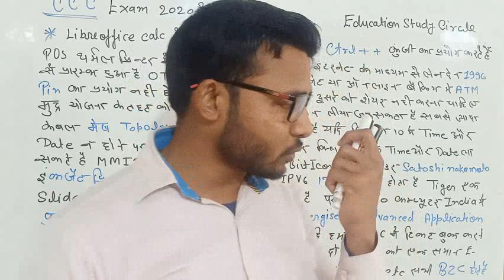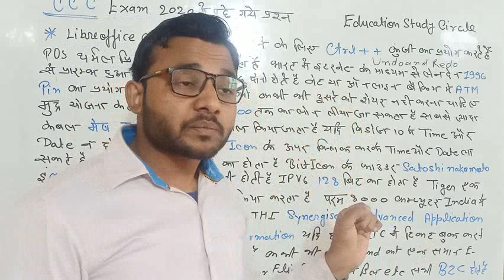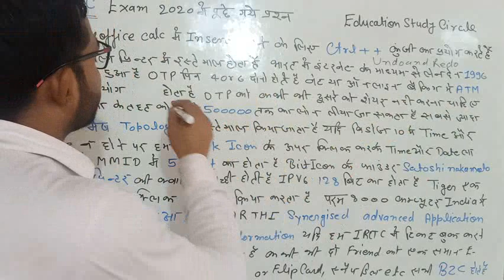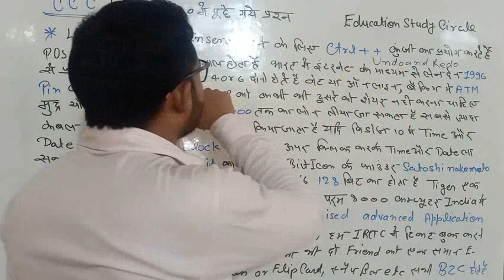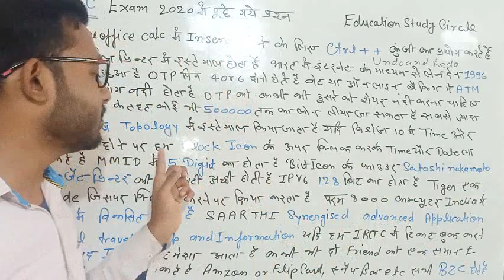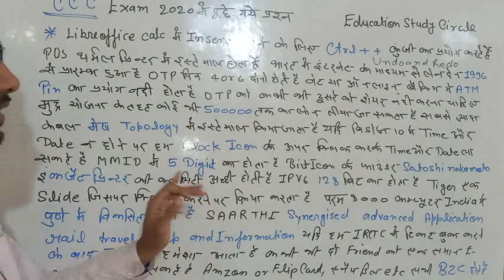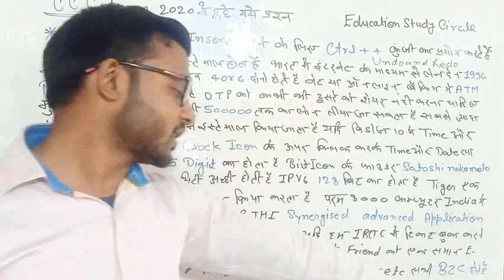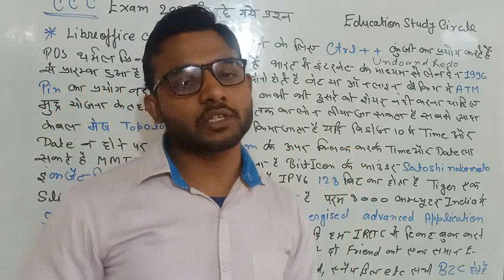CCC EXAM 5 FEBRUARY 2020 में पूछे गये प्रश्न CCC EXAM 2020 CCC Question Answer NIELIT ccc Exam 2020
education study cicrcle, ccc exam 2020, Most Important Question for CCC Exam 2020,
 CCC Question Answers 2020, CCC Model Question Papers 2020,financial function 2020,
 CCC Exam Paper: 50 Question with Answer.
CCC Test in Hindi and English Both language, On-line CCC Practice Test ,CCC Mock Test for NIELIT Exam 2020,CCC Model Question Papers 2020 , NIELIT ccc Exam 2020
CCC Digital Financial Service Objective Question with Answer
CCC Exam Latest Questions 2020| CCC Exam Questions 2020 | CCC New 2020
 Ccc Exam Libreoffice calc 2020 CCC Exam Paper in Hindi january february 2020
Latest CCC Previous Year Solved Question Papers, Sample / Model ... DOEACC / NIELIT CCC Certificate Online Examination September 2020 Date ... Important: Sometimes, due to technical problems, the CCC Online Exam
Important Question has also been given here, which 1- CCC (NIELIT) Online Test, CCC Exam Test,True and False  CCC Mock Test 2020
All CCC NIELIT Question like Online Mock Test so Take The NIELIT ... CCC Exam Important Questions September 2020 in Hindi ... NIELIT CCC Online Practice Set for September (True and False Based on New Syllabus
CCC Practice Test Part-1 CCC Exam September 2019 ... Ans : a) Q. 12. Internet Explorer is a web browser ? a) True b) False ... Test Part-1 CCC Exam August 2020 | Very Most Important Question for CCC Exam 2020
Most Important Questions (Part-2)
CCC Online Test CCC Online Practice Test for CCC Exam Syllabus Questions CCC Exam August 2020
CCC Practice Test 12 | CCC Exam September 2019 | CCC New Syllabus |
True / False Important Questions for CCC Exam 2019 in Hindi ... Published on Jan  2020,
CCC Sep Exam 2020 | Cyber Security से महत्वपूर्ण प्रश्न | ... 100 (True / False) Most Important Questions for CCC Exam
Most Important Question For CCC Exam | CCC Exam Preparation in Hindi | CCC EXAM AUGUST 2020
CCC Exam Preparation 2020 | 20 Most Important question in ccc exam CCC Exam 2020